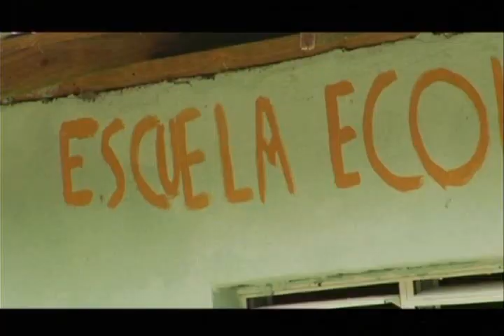Asmar Frank Premio Atabey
Paraiso, Este Premio a la Preservacion, conservacion y Proteccion del Medio Ambiente se le entrega a un miembro de una comunidad por su labor